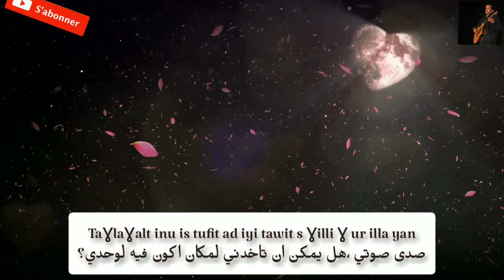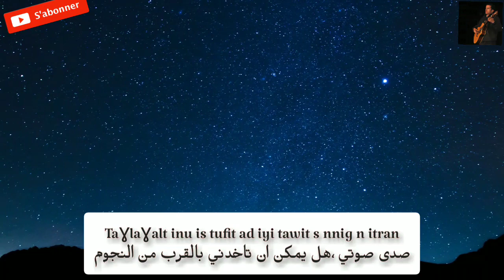Single 2021 TAGHLAGHALT Mohamed Abourat awsim 😎